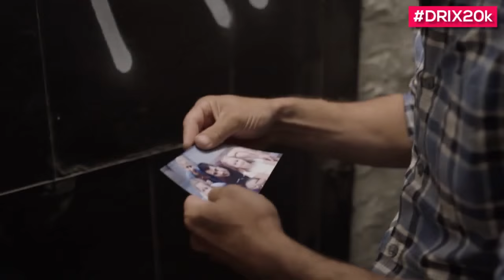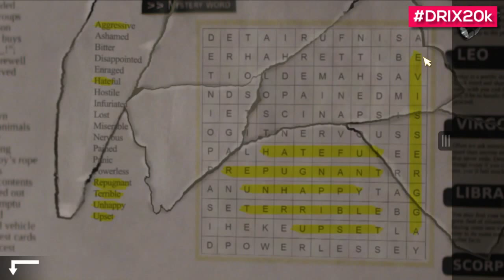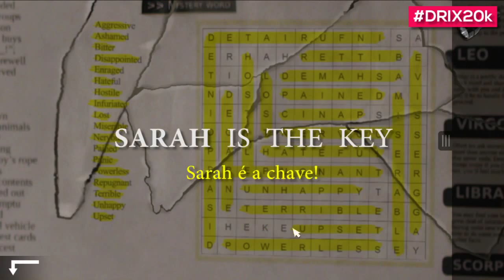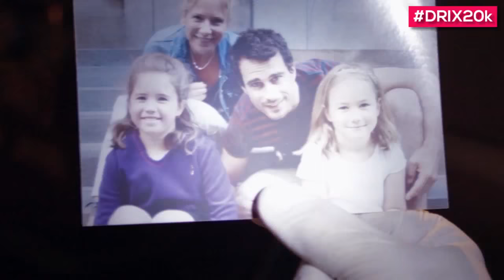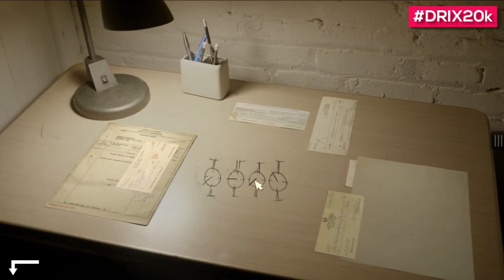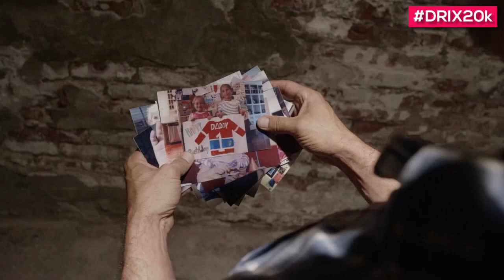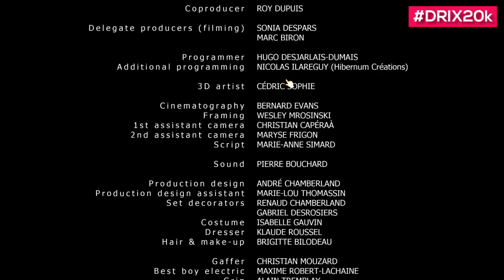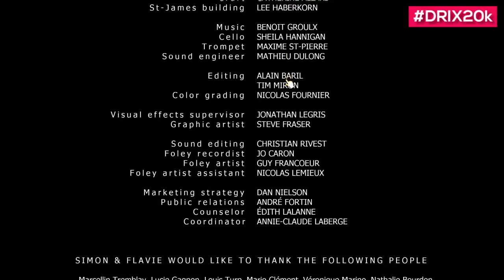MISSING: An interactive thriller - Episódio 1